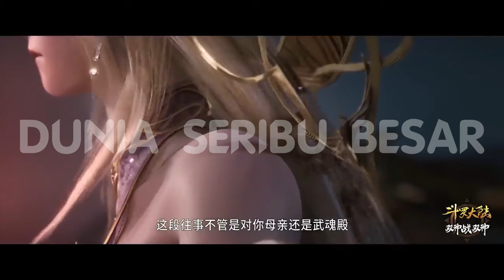Emperors Domination " Li Qiye " / Gunung Persenjataan